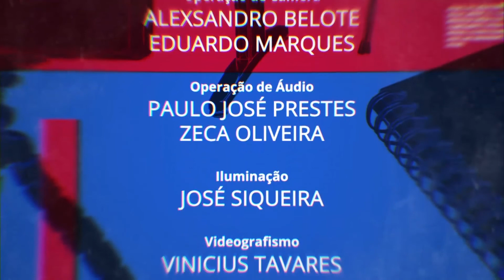Mulheres em situação de acolhimento estão no ensaio "Matriz"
"Sala de Aula na TV" apresenta a produção dos estudantes de Jornalismo da Unesp na disciplina Fotojornalismo II, em 2019. Este programa foi gravado nos estúdios da TV Unesp antes das restrições da pandemia da Covid-19.